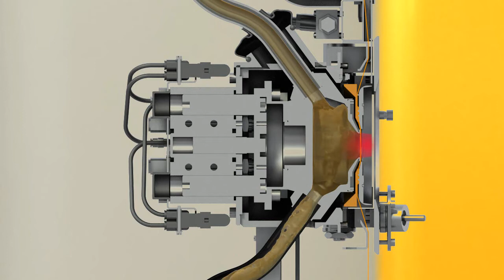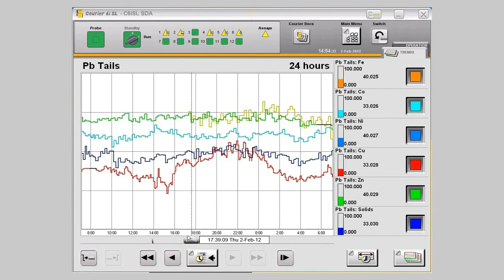Outotec Courier 5i / 6i SL High performance on-stream slurry Analyzers